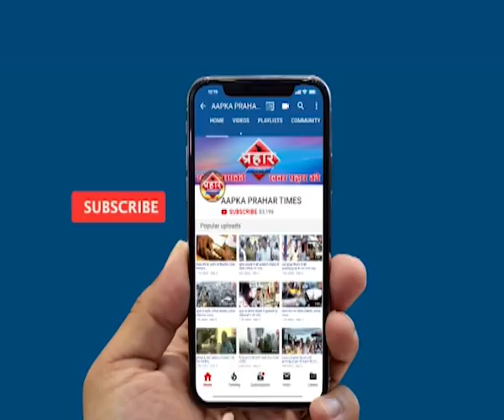कोकण समाज पर टिप्पणी,नूरूद्दीन पर कानूनी कार्यवाई होगी |isalmuddin khan | Aapka Prahar Times -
कोकण समाज पर टिप्पणी,नूरूद्दीन पर कानूनी कार्यवाई होगी
नूरुद्दीन ने किया कोकण समाज पर टिप्पणी

नूरुद्दीन से मांग जा रहा है अब सबूत

सबूत नही दिया तो होगी कानूनी कार्यवाई